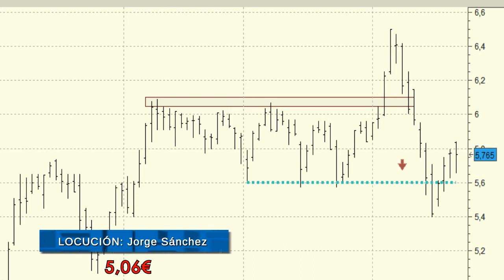Análisis técnico de Bankinter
Bankinter ha perdido el soporte de los 5,57 euros y, aunque mantiene el buen aspecto técnico del medio y largo plazo, lo más normal es que veamos una consolidación de niveles en estos precios.